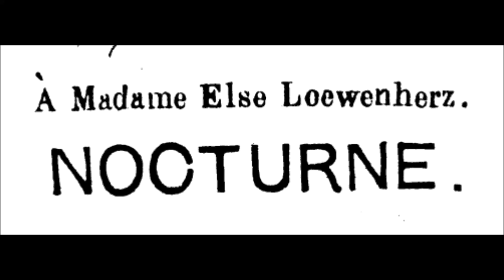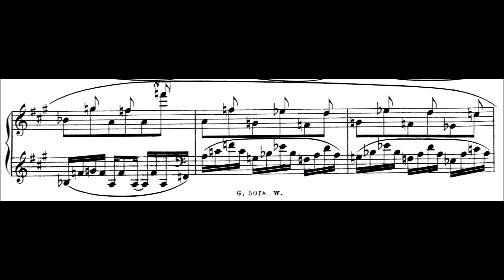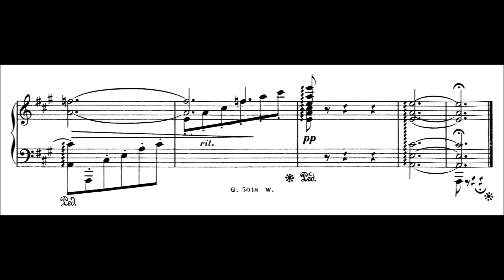Henryk Melcer-Szczawiński - Nocturne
Henryk Melcer-Szczawiński (1869 – 1928) was a Polish composer, pianist, conductor, and teacher.
His works include two piano concertos, one in E minor (1892-4) and one in C minor (1898); a violin sonata (1907),and a piano trio in G minor (probably written 1892-4); a tragedy "Protesilas i Laodamia" (1902, libretto by S. Wyspiański), and a Symphony in C minor.
Delightful composition with interesting ideas such as the shifted rhythm of the main melody, chromatic moving basses, largely spread apart ("fanned") chords, and mellow harmonies. The piece reminded me a bit of the compositions of Dianov. It is not so easy to play, I'd like to hear a professional recording of this... I almost dare say it has etude character, because one really needs control of the melodic lines within the hands ( which i at least tried to show).